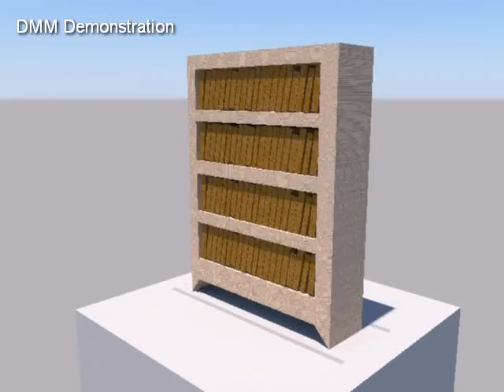DMM Destruction Effect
DMM-Digital Molecular Matter.This is a great plugin used to create destructive fx..This plugin is used in the movie 2012. I made this simple breaking effect to demostrate the power of DMM. DMM is very simple.